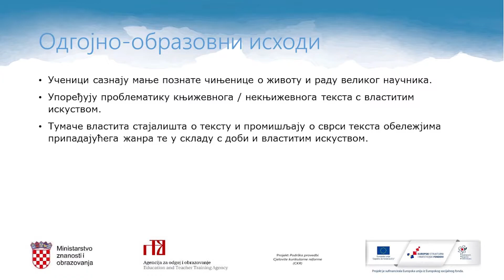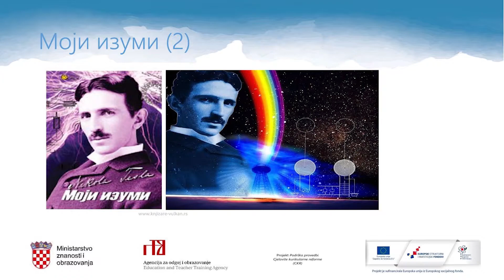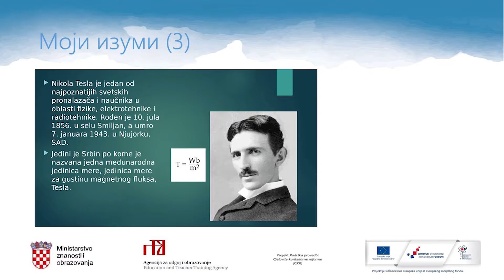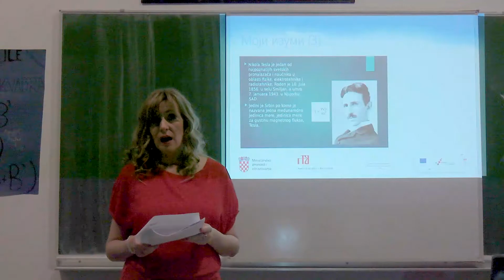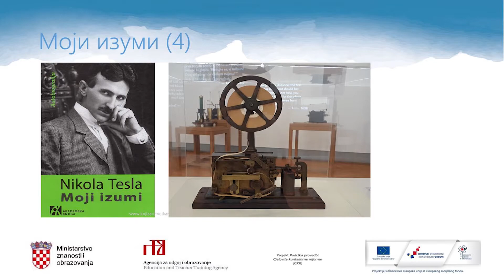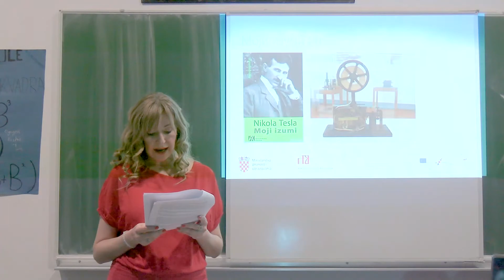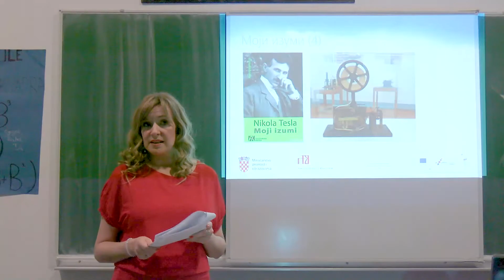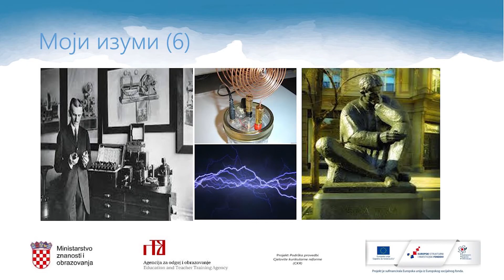Moji izumi - Valentina Pipinić (model C)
Videolekcija o djelu Nikole Tesle "Moji izumi" za nastavu prema modelu C u obrazovanju na srpskom jeziku i ćiriličnom pismu.